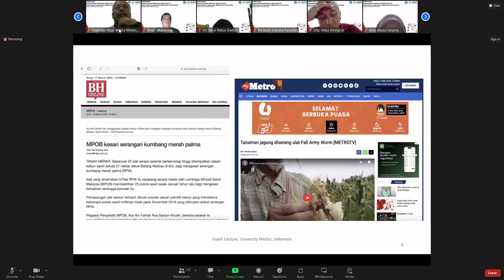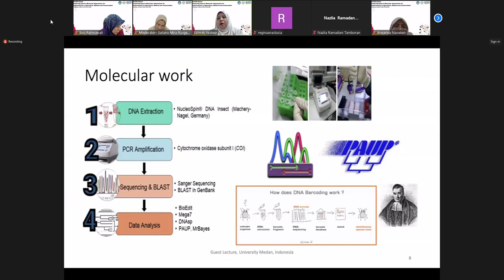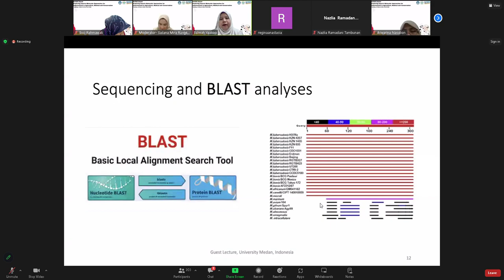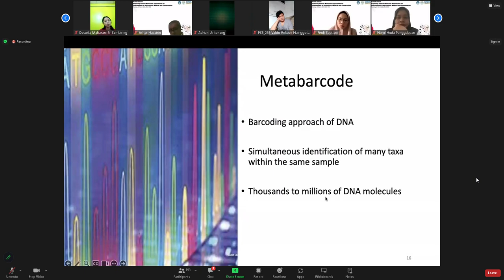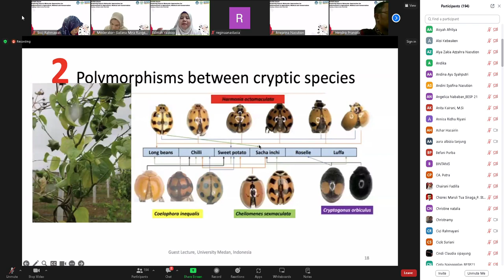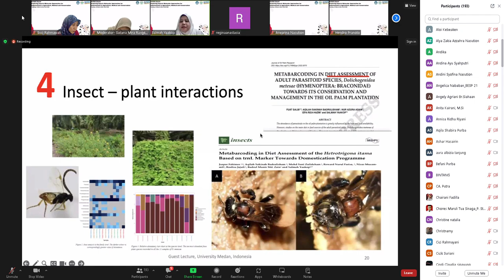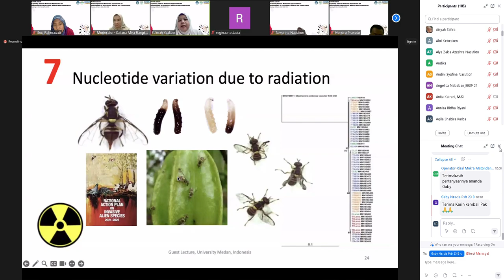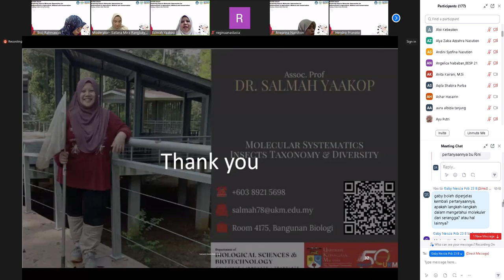PUBLIC LECTURE 2